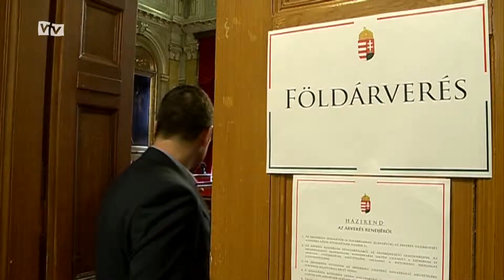Két helyszínen várják az érdeklődőket a földárverés folytatásán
Hódmezővásárhely adottsága, múltja és jelene a mezőgazdasághoz köthető. Ezért a Csongrád megyei Kormányhivatal a Városháza Dísztermében tartja az ehhez a járáshoz tartozó állami földek árverését. – jelentette ki szombaton reggel Juhász Tünde kormánymegbízott.